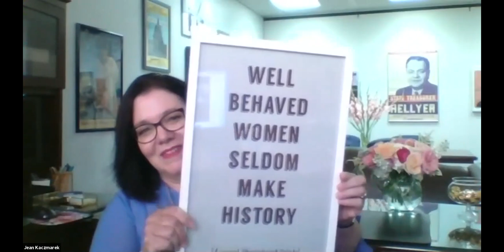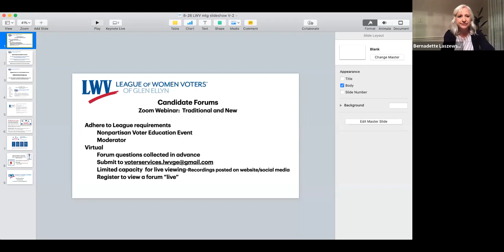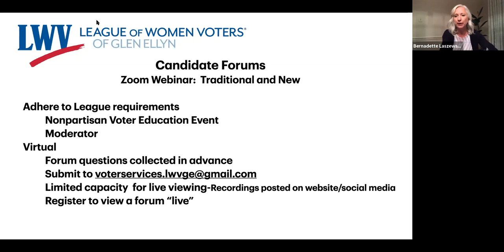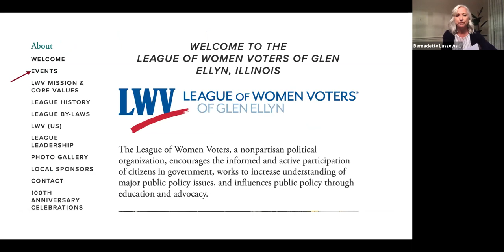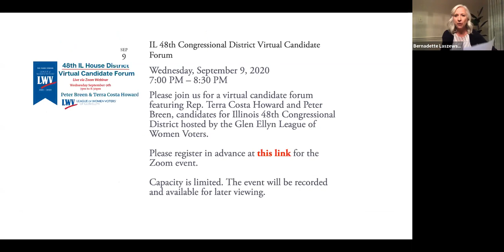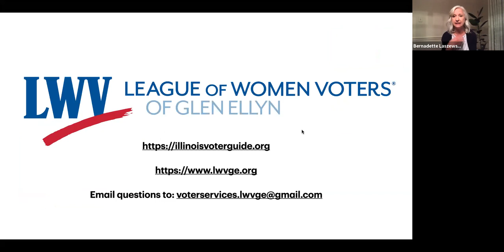Voting Rights and How we Make Sure Democracy Works in 2020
Speaker Jean Kaczmarek DuPage County Clerk